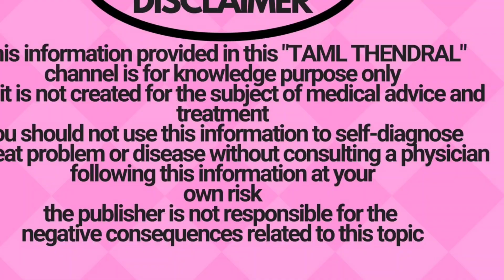ஒரேவாரம் ஒரே பொருள் கலந்து தடவுங்க ! கட்டுபடுத்த முடியாத அளவு முடி வளந்துட்டே இருக்கும்! long hair